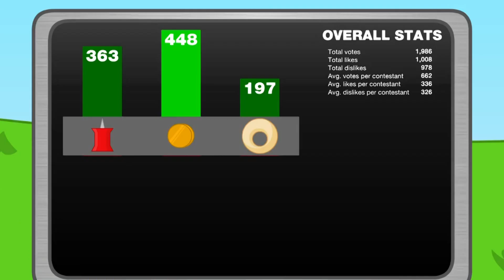BFDI Macedonian Fandub 1